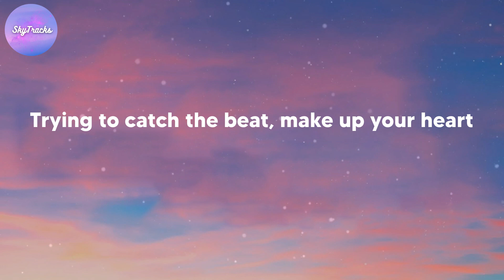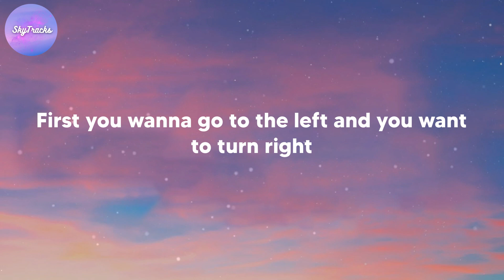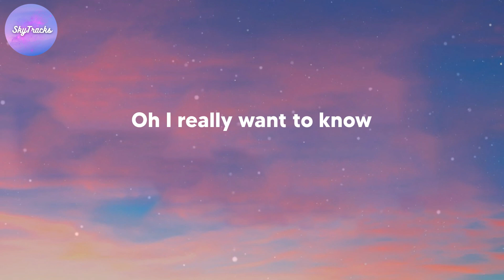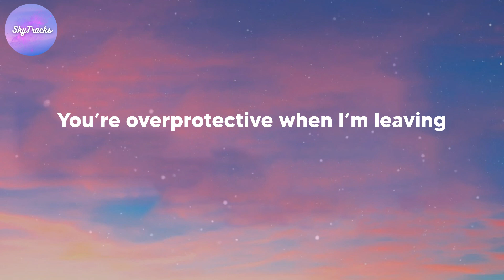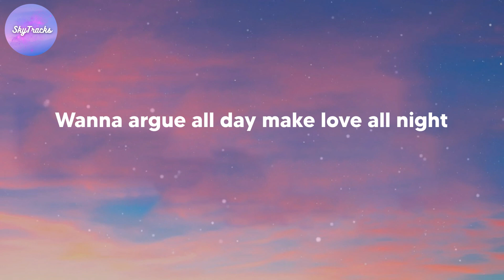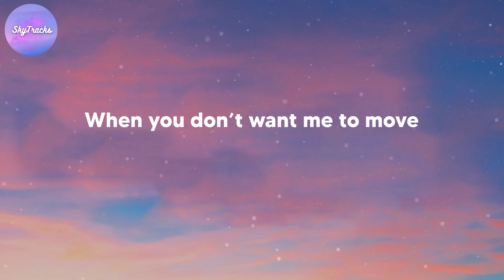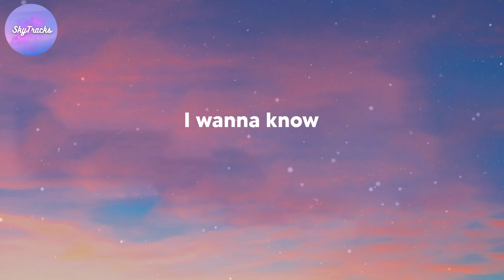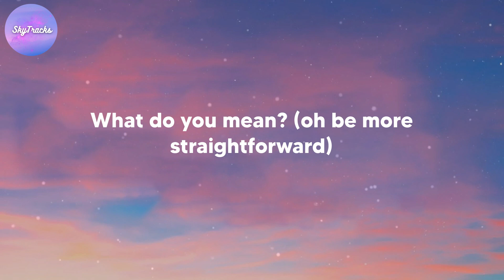Justin Bieber - What Do You Mean? (lyrics)